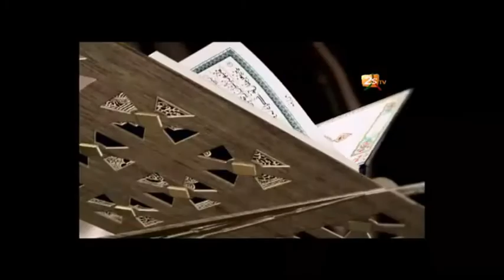Part 49: Waxtanou Tafsir Abdourahmane Gaye SUKËRU KOOR